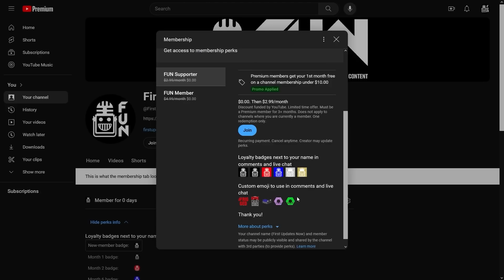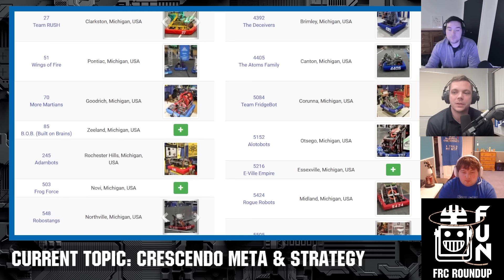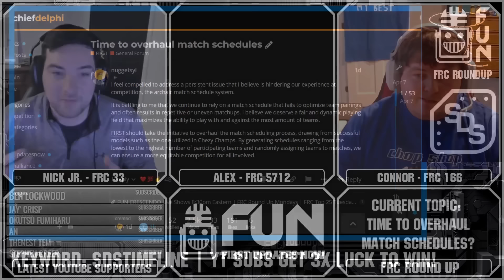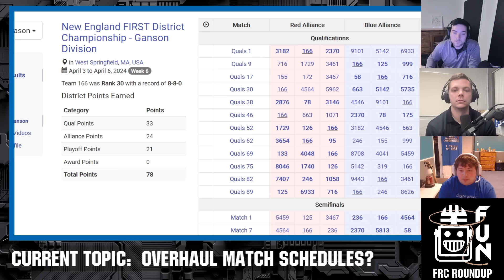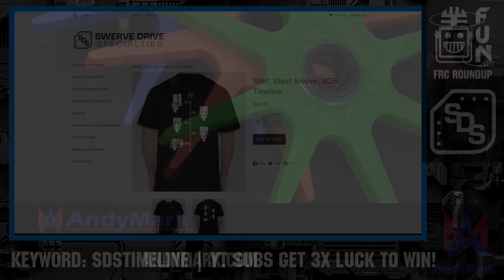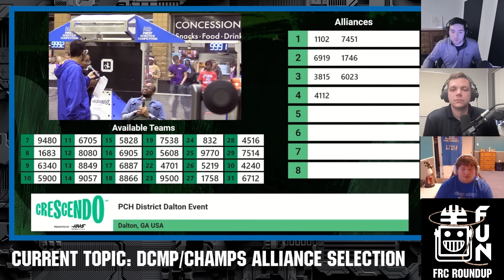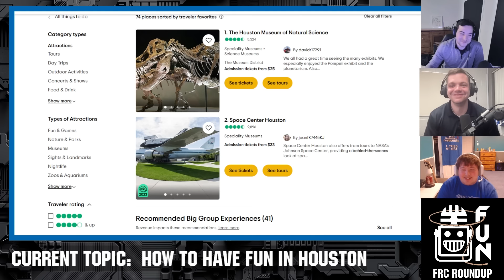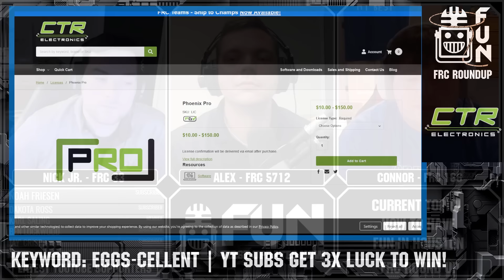Championship Overhaul | Week 6 META & Strategy | FRC Round Up Ep 31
FRC Round Up Episode 31: Guest Alex FRC 5712 Drive coach

. Celebrating 20 years of quality robotics parts and superior service @AndyMark is your one stop shop for all your robotics needs.

Topics:
0:00 Intro
2:12 Week 8 CRESCENDO META & Strategy
13:50 Time to Overhaul Match Schedules?
21:26
21:58 DCMP/Champs Alliance Selection Timing
31:01 How to Have Fun in Houston